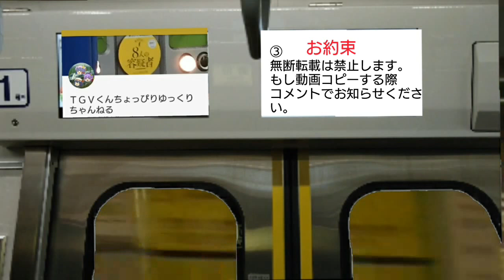東京最後のつりかけ電車！都電荒川線7000形7001号車やまぶき【ランランルー】乗車記録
7001は今月いっぱいで引退するそうです。早めの記録をおすすめします。ちなみに7022は5月いっぱいで引退します。
相互登録と視聴返しも受付ております。ただし登録後必ず動画の感想お忘れなく収益化している動画の相互押し合いはスパム行為となるため不正収益受け取りは一切受付ません